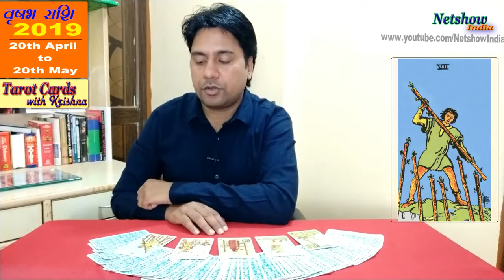Taurus 2019 वृषभ वार्षिक राशिफल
Welcome in my show, "Tarot Cards with Krishna".

We are starting this section in our regular YouTube Channel Netshow.

In this section I will provide you Moon Sign wise regular prediction on every month.